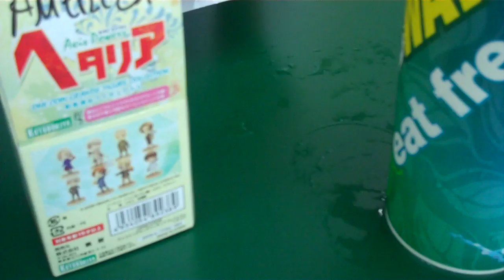Sumai messing around with America KK2011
Just a short random clip from Sunday of Kawaii Kon 2011

I had just bought a couple of Hetalia figures from the dealer's room and opened them up. I then put America together and... well... yeah xD Shine started recording